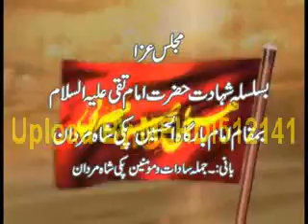Maulana Iqbal Hussain Khan Qumi (14 September 2015-Pakki Shah Mardan-Mianwali)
29 Zeeqad 1436 Hijri (14 September 2015) Bamaqam Pakki Shah Mardan Distt. Mianwali
Topic: Fazail-o-Shahadat Hazrat Imam Muhammad Taqi a.s